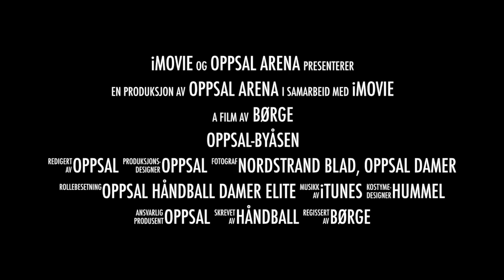Oppsal-Byåsen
Denne videoen handler om Oppsal-Byåsen